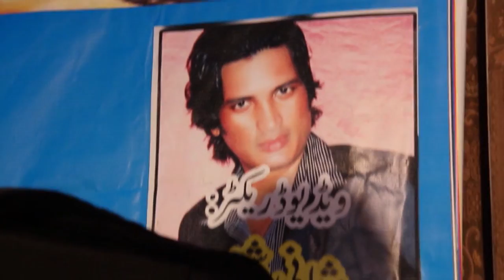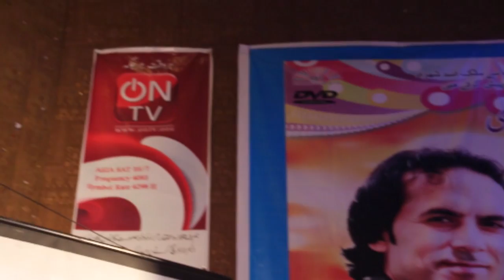Launching Music Video Album Zulfiqar Azad Al Hamra Hall /Music Night/On News Tv Interview-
Launching Music Video Album Zulfiqar Azad Al Hamra Hall /Music Night/On News Tv Interview\\Launching Music Video Album Zulfiqar Azad Al Hamra Hall /Music Night/On News Tv Interview

4U Prodction. Has Well Equipped ,Film Tv Drama Production In-House ,Quality Voice Recording Studio, Production House For Shooting Dramas, Telefilms, Songs And Live Shows And An Ultra Modern , Sound Proof Facility For Indoor Live Audio And Video Shootings. With Its Excellent Infrastructure, State of The Art Equipment, Dedicated Team Of Experts, Countrywide Distribution Network, And Participation of Most Popular Artists, Performance of 4u Prodction Emains Outstanding In its Area of Business.

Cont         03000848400